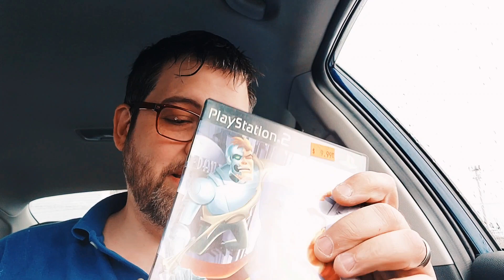Kapow Comics Lunchtime Visit and Pickups!